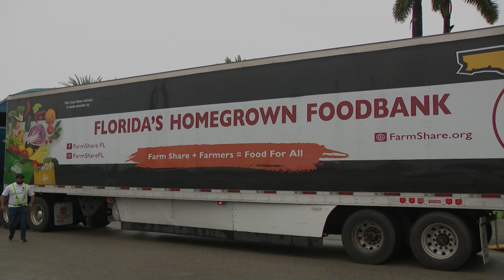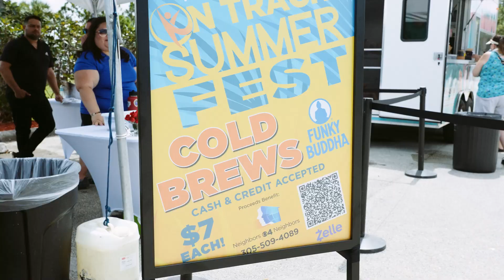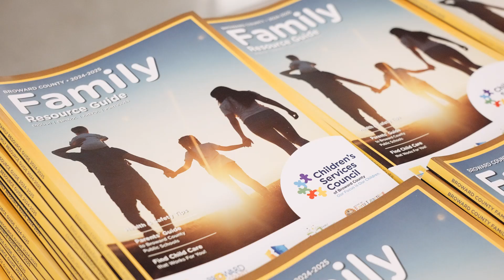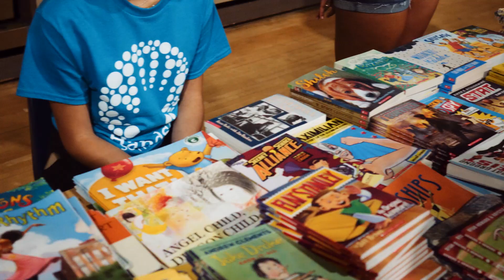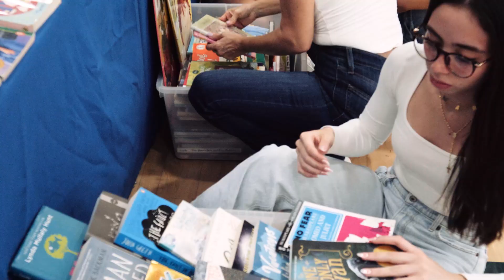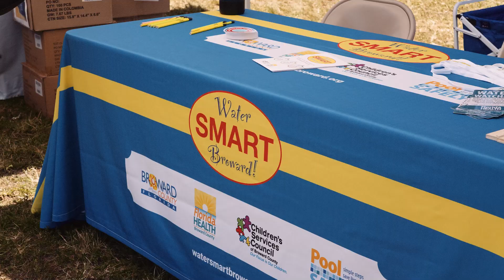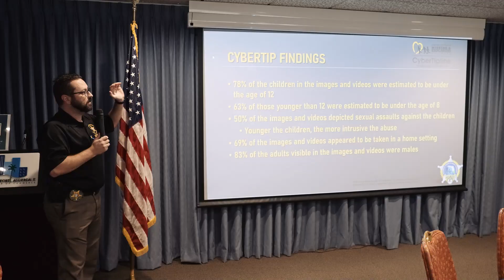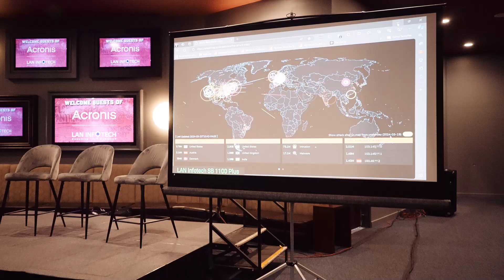Neighbors 4 Neighbors 2024 SUMMER SPECIAL | CBS Miami • CSC Broward • UKG • Community Care Plan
00:00 - Intro
00:47 - Ashley-O's Food Fight / Feeding Our Neighbors
02:25 - Farm Share April Food Drive
04:29 - Global Empowerment Mission & Farm Share Hurricane Supply Drive
05:32 - Hurricane Preparedness Luncheon at Funky Buddha
06:46 - Tri-Rail Concert to Benefit Neighbors 4 Neighbors
08:03 - T-Mobile Partner Spotlight
09:14 - Dillard High School (Back-to-School)
12:00 - Blanche Ely High School (Back-to-School)
13:12 - Miramar High School (Back-to-School)
14:00 - City of Doral (Back-to-School)
15:02 - Title I Migrant Education Program M-DCPS (Back-to-School)
15:57 - Amigos For Kids (Back-to-School)
17:07 - CSC Family Fun Fair
18:38 - Endless Summer Splash Announcement
19:09 - Social Impact Council
20:18 - Women Leading Broward
23:10 - LAN Infotech 2024 Cyber Summit
25:02 - Taskforce Fore Ending Homelessness Point-In-Time Count
26:03 - Outro / Credits